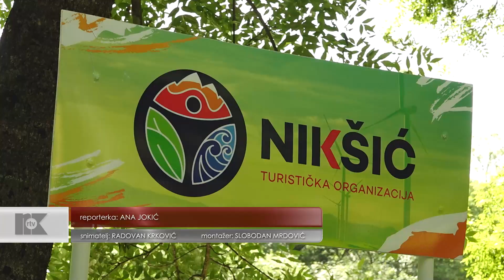U DOLINI RIJEKE ZETE ORGANIZOVANA MANIFESTACIJA "NAŠA RIJEKA ZETA"